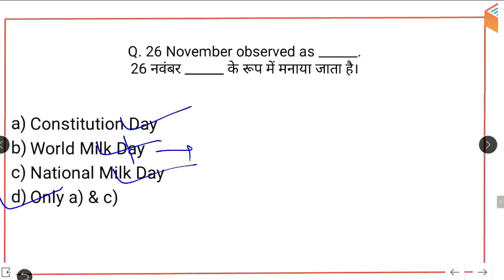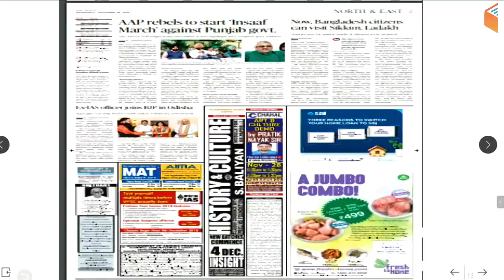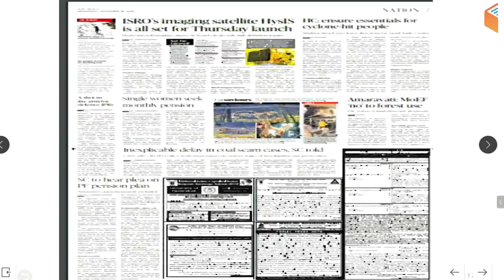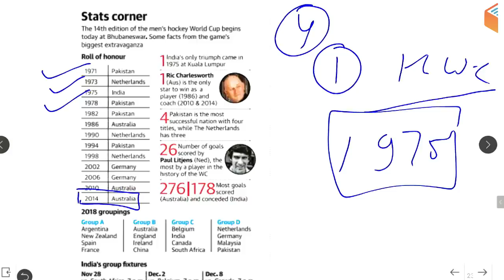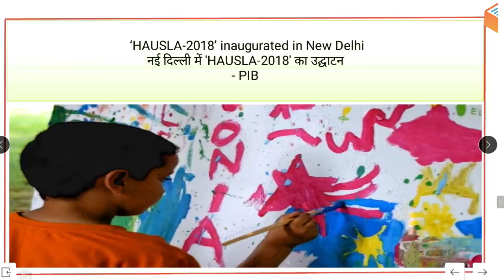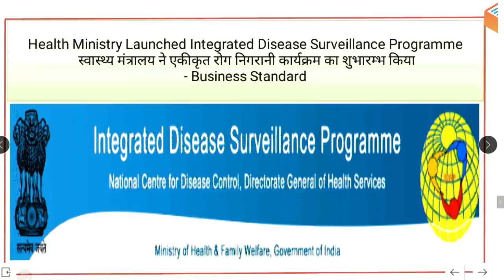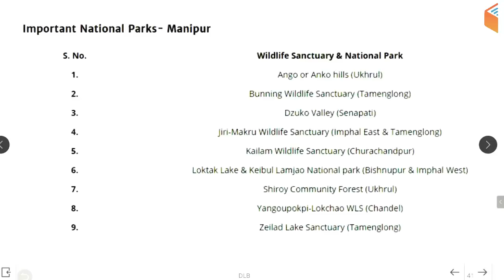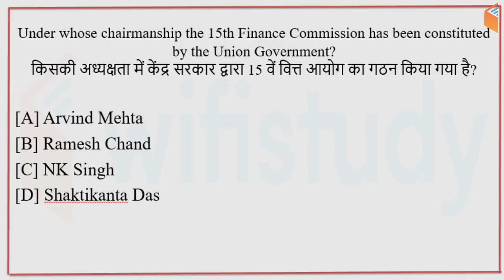8:00 AM - Daily Current Affairs 28 Nov 2018 | UPSC, SSC, RBI, SBI, IBPS, Railway, KVS, Police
Morning Shows:
5:00 AM - Current Affairs Quiz Show by Bhunesh Sir
8:00 AM - Current Affairs Show by Bhunesh Sir
8:45 AM - Vocabulary Show by Bhunesh Sir

RRB ALP CBT-2 (Part-A & B) Crash Course:
6:00 AM - Electrician and Electronics by Ramveer Sir
7:00 AM - Engineering Drawing by Ramveer Sir
9:00 AM - Basic Science and Engineering by Neeraj Sir
3:00 PM - Physics by Neeraj Sir
4:00 PM - Maths by Naman Sir

RRB ALP CBT-2 (Part-A) & RPF Crash Course:
10:00 AM - Current Affairs by Bhunesh Sir
10:15 AM - Reasoning by Hitesh Sir
11:00 AM - Maths by Sahil Sir
12:00 PM - General Awareness by Shipra Ma'am

IBPS Clerk Crash Course:
1:00 PM - Reasoning by Deepak Sir
2:00 PM - Maths by Sahil Sir
3:00 PM - English by Sanjeev Sir

Lab Assistant:
5:00 PM - General Science by Shipra Ma'am

अबकी बार English पार:
7:00 PM - English for All Competitive Exams by Sanjeev Sir

SSC GD 2018:
8:00 PM - Reasoning by Deepak Sir
8:30 PM - Hindi by Ganesh Sir
9:00 PM - GK by Sandeep Sir
9:30 PM - Maths by Naman Sir (Mon-Wed)
9:30 PM - English by Sanjeev Sir (Thu-Fri)

RPSC 1st Grade Teacher 2018:
9:00 PM - Sanskrit by OP Gupta Sir

UPSSSC VDO/UP Police Crash Course:
10:00 PM - Reasoning by Hitesh Sir
10:30 PM - Maths by Naman Sir (for UP Police)
11:00 PM - GK by Sandeep Sir
12:00 AM - Hindi by Ganesh Sir

Technical Classes (SSC JE/GATE) Sat / Sun:
12:00 PM - Mech by Neeraj Sir
6:00 PM - EE/EC by Ashish Sir